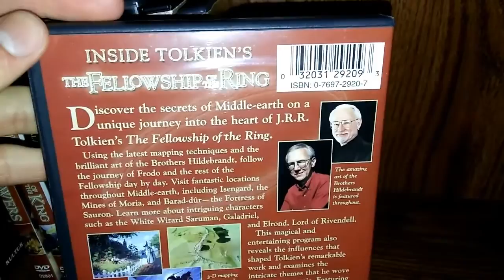MIDDLE EARTH COLLECTION PART 3 Trailer (Revised)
Middle Earth collection part 3 releases this friday!